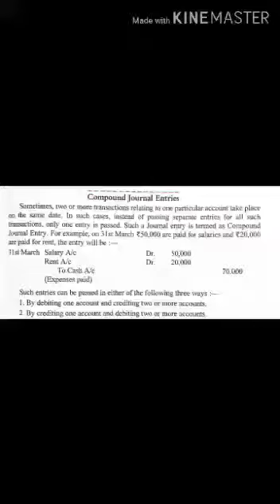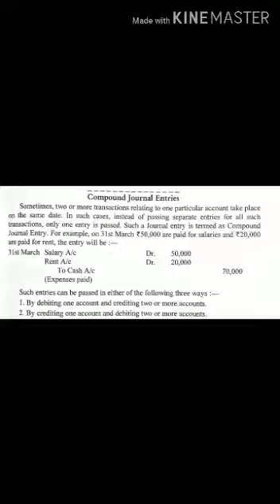18 05 2020 K11 Accounts Journal Video 14